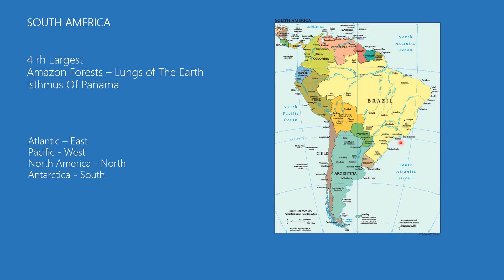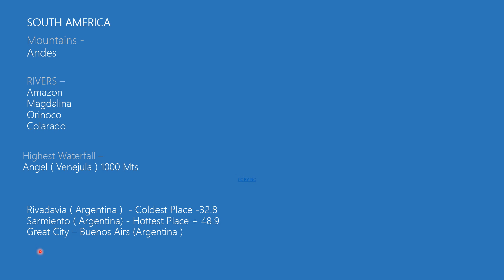South America in Telugu Class III Social Lesson Continents of the World Asia